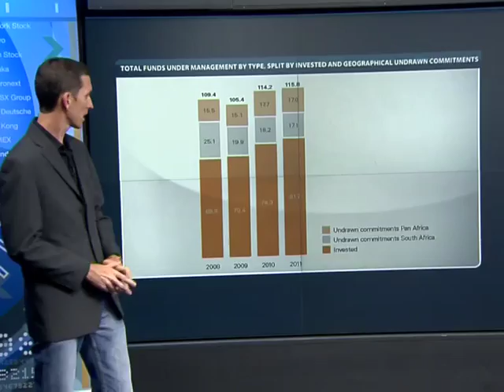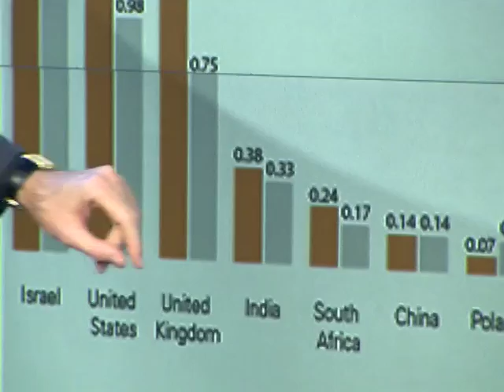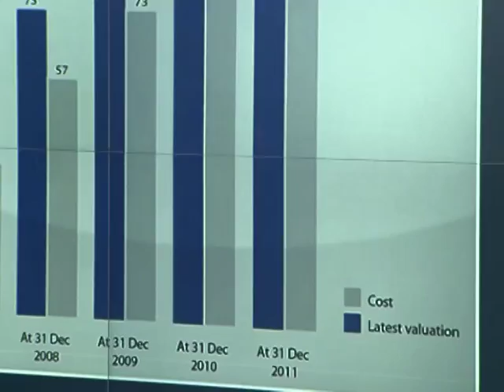Actis: Emerging Market Private Equity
Actis is one of the world's largest emerging market private equity firms after being spun out from the CDC, the United Kingdom's development arm, in 2004. In 2011, Actis was voted the Latin American and African Private Equity firm of the year.